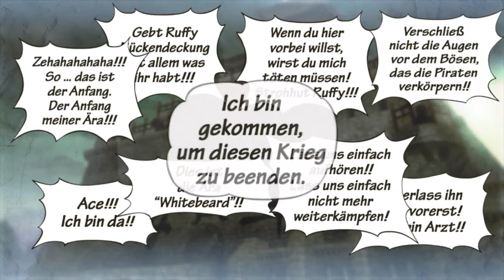Folge 18 - Das Ende des Kriges- One Piece Pirate Warriors 3 [Let's Play]